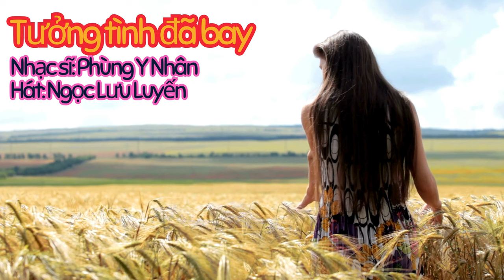Tưởng tình đã bay - Phùng Y Nhân (Bs Học) - Ngọc Lưu Luyến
Ca khúc: Tưởng tình đã bay
Sáng tác: Phùng Y Nhân
Hát: Ngọc Lưu Luyến
Kênh Tình Vang Official Nơi đăng tải cập nhật những Sáng Tác của Nhạc Sĩ Phùng Y Nhân
* Nhạc Sĩ Phùng Y Nhân (tác danh của BS NGUYỄN VĂN HỌC) trong kênh Tình Vang Official (Trước đây có tên là Kênh Tiếng Thời Gian Official). Kênh này phát hành các bài nhạc của Phùng Y Nhân, với những giọng ca Ka Tiên, Khánh Dư...
* Nhà tài trợ đồng hành là Cô Nguyễn Thị Kiều Tiên. Chúng tôi lập thành nhóm nhạc: Tình Vang Official và lấy tên kênh là: Tình Vang official
* Sáng tác Bác Sĩ Nguyễn Văn Học (Nhạc sĩ Phùng Y Nhân) với các ca khúc về tình yêu, tâm tư ... từ cảm xúc của năm tháng thăng trầm đời sinh viên, đời bác sĩ. Hiện tại PHÙNG Y NHÂN là Bác sĩ chuyên về nam khoa tình dục tiết niệu của một bệnh viện ở TPHCM. Ka Tiên và Khánh Dư là hai giọng ca mới lạ, đang đi vào quỹ đạo âm nhạc bằng những ca khúc mới chưa nghe qua.
* Mời các bạn lần lượt thưởng thức các ca khúc để hồn chìm đắm trong bể cảm xúc.

Các bạn nhớ ấn đăng ký kênh Tình Vang Official - Ka Tiên, Khánh Dư nha, quan trọng lắm đó ❤ Mỗi sub các bạn click là động lực cho Tình Vang Official - Ka Tiên, Khánh Dư ra nhiều sản phẩm mới và hay hơn trên kênh nhé ❤
 * Chân thành cảm ơn các bạn!
* Tình Vang Official là kênh chính thức phát hành nhạc của Nhạc sĩ Phùng Y Nhân (Tác danh của BS Nguyễn Văn Học) Mọi hình thức copy trên trang là hoạt động vi phạm bản quyền.

© Các video trên kênh " " chỉ đăng trên kênh Tình Vang Official các bài hát được cục tác quyền cấp phép. Vui lòng không sao chép, re-upload dưới mọi hình thức.